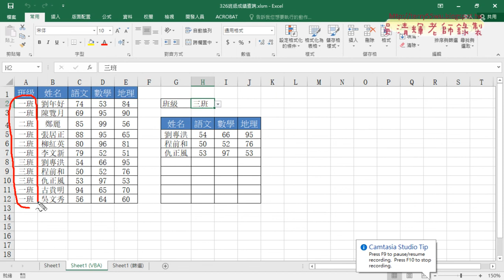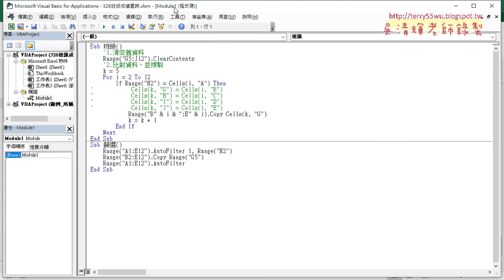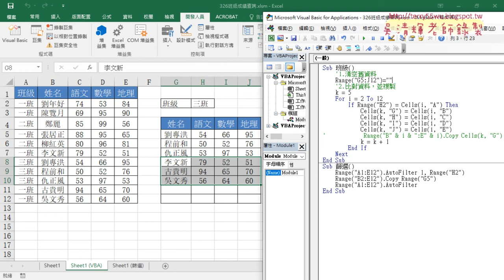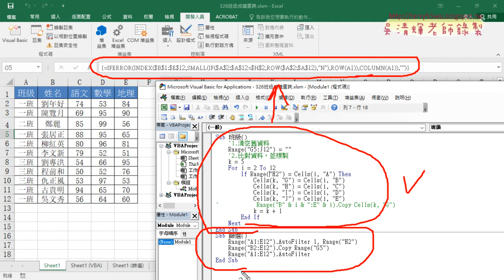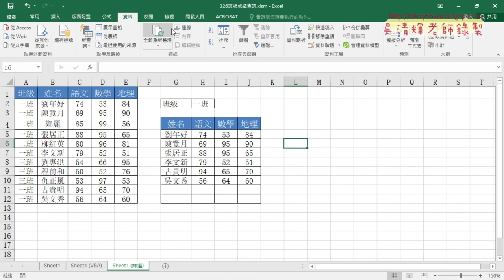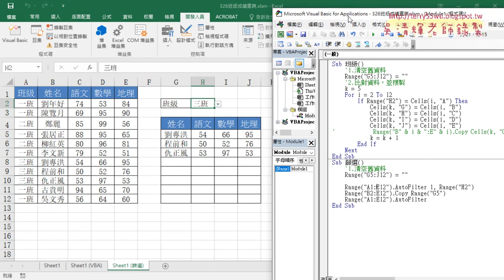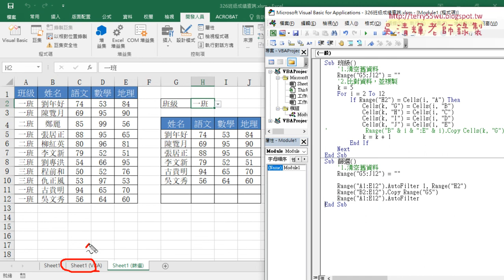01 326班級成績查詢複習與篩選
2020基礎程式設計Excel and VBA(二)第6次

01_326班級成績查詢複習與篩選
02_將程式改為用篩選查詢
03_篩選VBA說明與期中考試
04_期中考試試題說明

課程理念：
1.以循序漸進的方式, 透過詳細的說明和實用的50個Excel VBA範例,
2.進而解說EXCEL與資料庫的結合，甚至將EXCEL當成資料庫來使用，

上課用書：
Excel VBA一點都不難：一鍵搞定所有報表
作者： Excel Home
出版社：博碩
出版日期：2013/06/26
定價：380元

吳老師  110/4/9